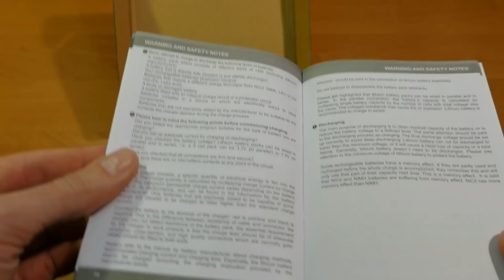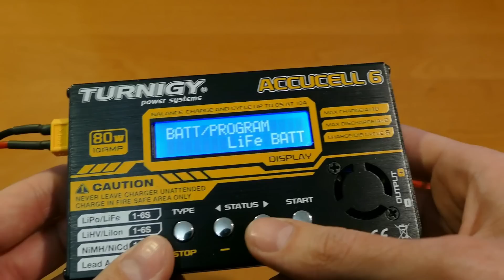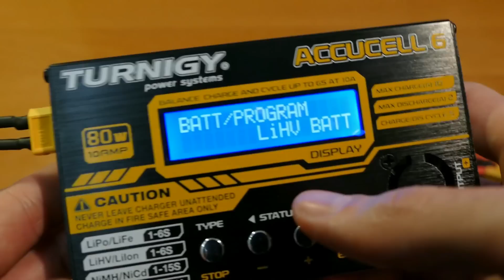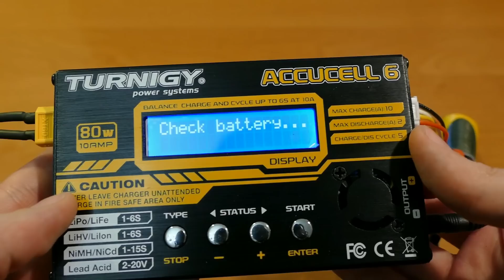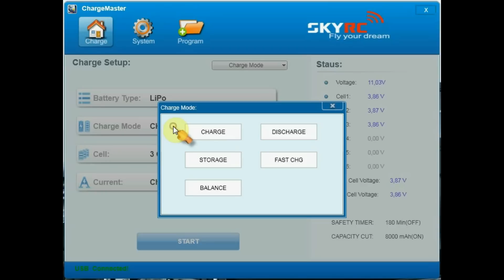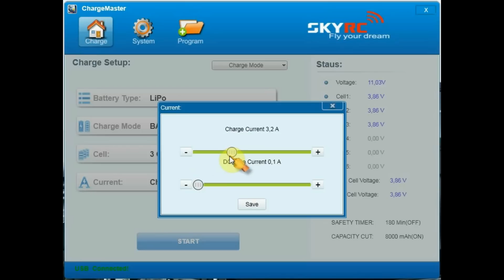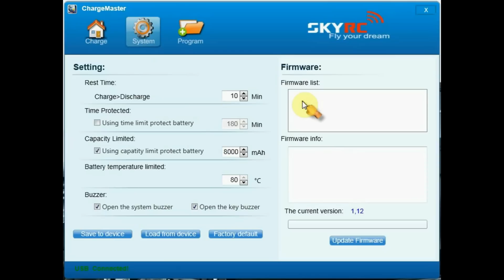Обзор Turnigy Accucel-6 80W 10A Balancer/Charger LiHV Capable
В этом видео вы увидите обзор новой версии популярного зарядного устройства Turnigy Accucel-6

Спасибо Сергею Юферову за крутую заставку и аватар канала!

Если вы проживаете в Украине и хотите приобрести что то увиденное в моих обзорах или с сайта HobbyKing, обращайтесь, постараюсь помочь с приобретением. Обычно, доставка занимает 14-20 дней. Стараюсь делать заказы без предоплаты (все зависит от суммы заказа - может потребоваться символическая предоплата). Рассчитываетесь при получении заказа на Новой почте или как сами захотите.